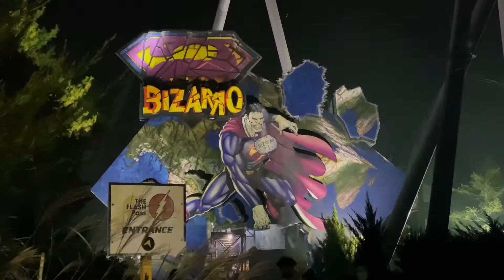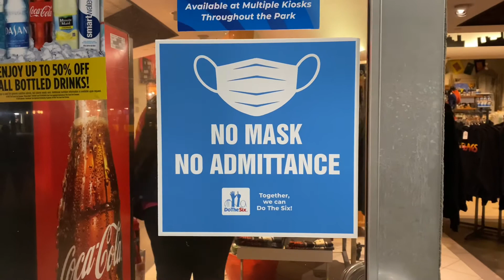Six Flags Great Adventure Vlog